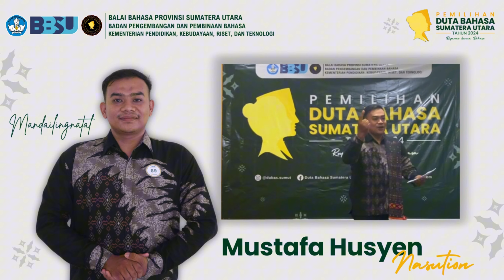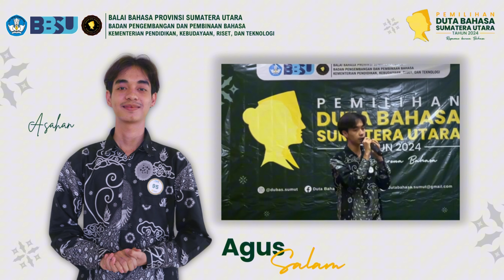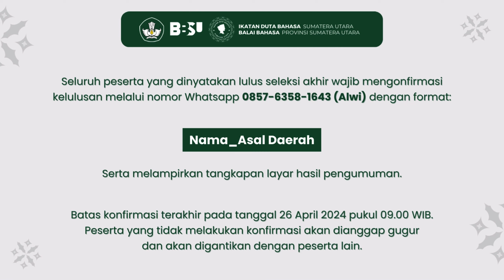FINALIS PUTRA DUTA BAHASA SUMATERA UTARA 2024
Selamat KedanBahasa yang berhasil sampai ke tahap final.
Selamat bergabung di keluarga Duta Bahasa Sumatera Utara.

Semifinalis yang belum beruntung tetap semangat, tetap berkontribusi untuk negeri, tampilkan yang terbaik di mana pun dan kapan pun. Semangat bertumbuh!

Finalis yang terpilih silakan melakukan konfirmasi ke 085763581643.
Batas konfirmasi sampai tanggal 26 April 2024 pukul 09.00 WIB.

Finalis yang tidak mengonfirmasi akan dianggap gugur dan digantikan dengan peserta lain.

Sekali lagi, selamat datang keluarga baru. Sampai jumpa di Taklimat I. 👋🏻

Salam, Rupawan karena Bahasa!